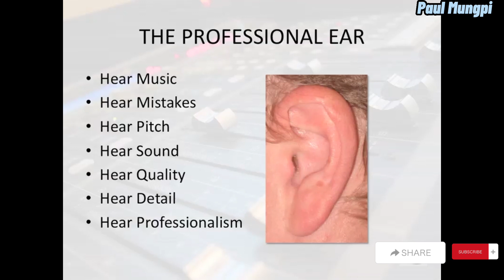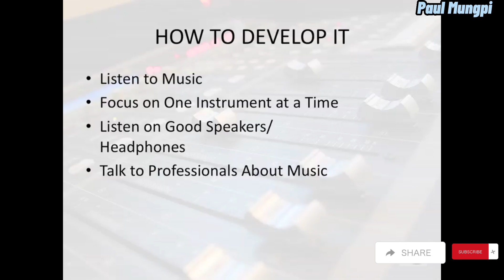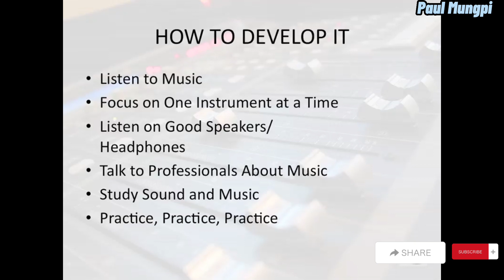02 Developing a Professional Ear ( Listening and Examples Ear Training) 1 of 5